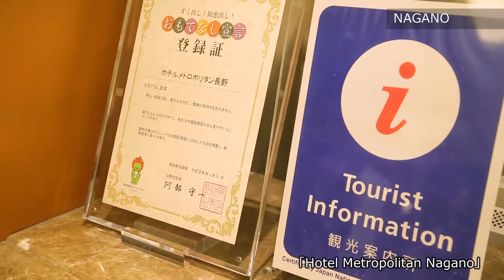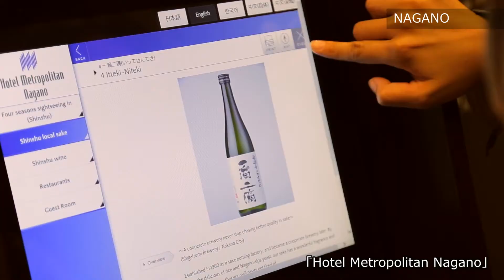‹東京発1泊２日①›姨捨・松本・長野・小布施